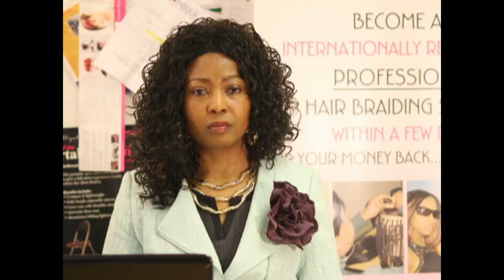START CONTRIBUTING TO THE UNIVERSE